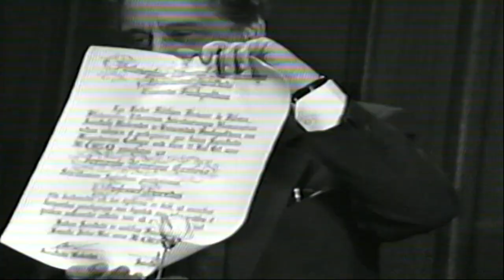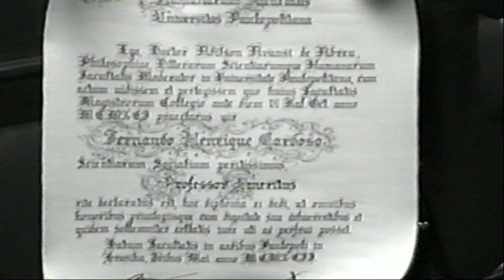Memorias 2 - Cerimônia de outorga de Título de Professor Emérito - Fernando Henrique Cardoso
Participantes: Fernando Henrique Cardoso, João Alexandre Barbosa, Lúcio Kowarick, Francisco Correa Weffort
Data: Junho, 1992

Descrição: Seção institucional para a outorga do título de Professor Emérito para o Dr. e ex-presidente Fernando Henrique Cardoso, que se formou na USP e lecionou na Faculdade de Economia e Administração.
Pessoas e entidades mencionadas: Fernando Henrique Cardoso, João Alexandre Barbosa, Lúcio Kowarick,  Francisco Correa Weffort, Aldo Tafaelli, Adilson de Abreu, Florestan Fernandes, Antonio Candido, Celso Furtado, José Medina Echavarría.

Informações arquivísticas:
Entidade custodiadora do documento original: Centro de Apoio a Pesquisa Histórica "Sérgio Buarque de Holanda" (CAPH/FFLCH-USP)
Localização: São Paulo, SP
Tombo: 101
História arquivística: Fita VHS digitalizada pelo Projeto História e Memória Digital sob a orientação de Dr. Pedro Luis Puntoni
Digitalização e data: Pedro Cesar Antunes de Amigo, 13/04/2023
Catalogação e data: Octavio Ernani Gonçalves dos Anjos Brito Ferreira, 27/02/2024
Convenções adotadas para catalogação: NOBRADE
Formato original: VHS
Formato digitalizado: mp4

Publicação:
Canal Oficial História USP: um portal de divulgação científica e de aproximação entre a universidade e a sociedade.
Coordenador do Projeto:  Dr. Daniel Gomes de Carvalho.
Vice coordenador: Dr. Gustavo Velloso
Participantes do Projeto: Fernando Cyrillo Júnior, Daniela Ferreira, Olga Beatriz Steffen Cruz, Pedro Cesar Antunes de Amigo, João Victor Silvério de Assis Ribeiro de Oliveira e Michele Cristina Jesus Santos.